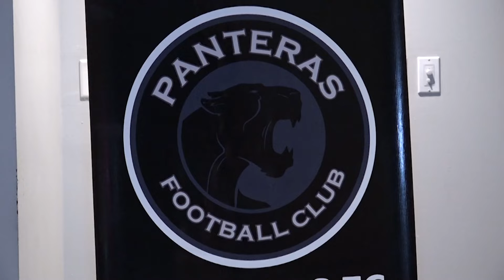¡BOMBAZO! Olimpia ficha a Nacho por los próximos seis meses; Elis no sabe si volverá a jugar